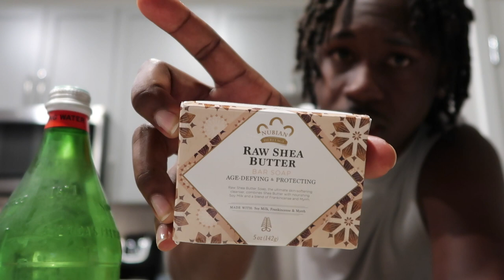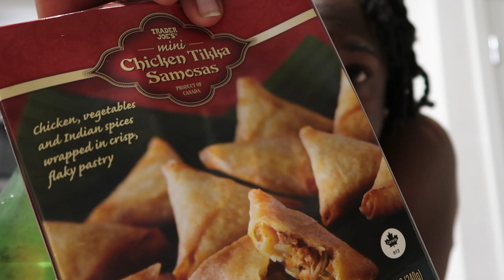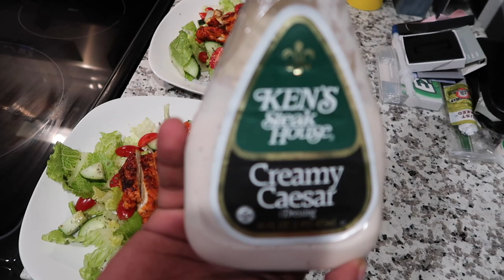VLOG | WE SAW A RAT + COOKING ON THE GRILL + GOING SWIMMING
Hey Fam, In today's Vlog we talk about us seeing a rat and we also enjoy our day cooking on the grill and going for a swim. We are grateful for the feedback you gave us on the last vlog and we appreciate all of the love. We're looking forward to hearing from you and getting fed back of what you want to see more of and we will do the best that we can to provide you with that as long as it aligns with our channel.
00:00 Introduction⁣
00:27 Grocery Haul + We saw a rat!!!⁣
10:41 Dinner and Thanking our subscribers.⁣
12:06 Prepping food for the grill + Swimming & Eating ⁣
22:18 Doing Laundry/ Closing of vlog.